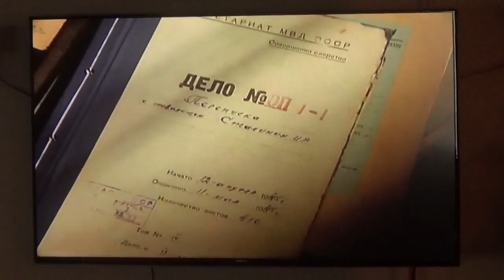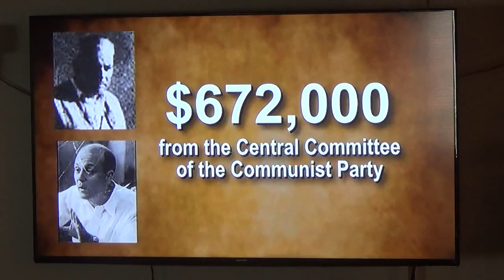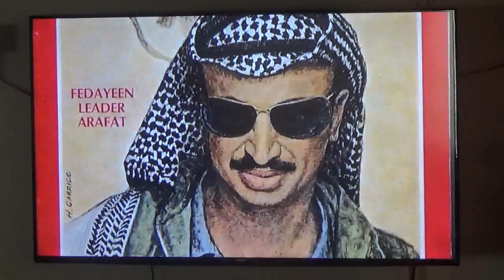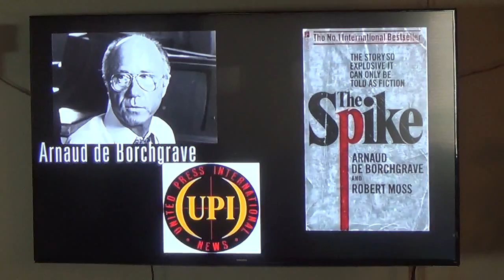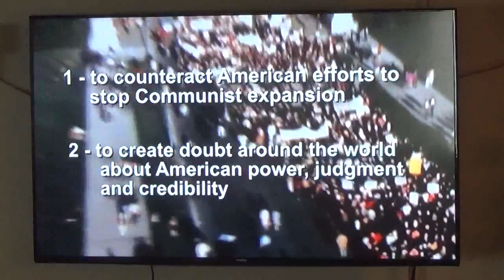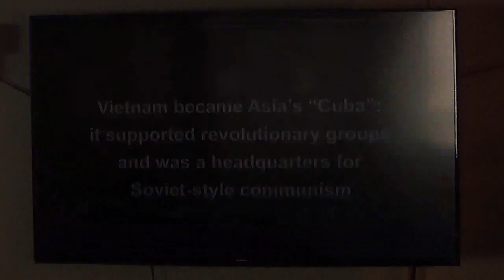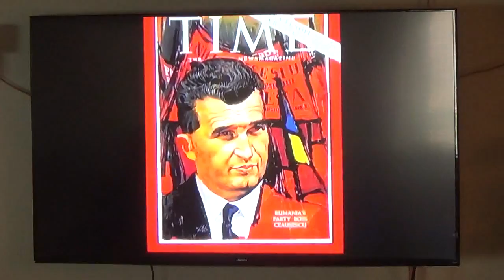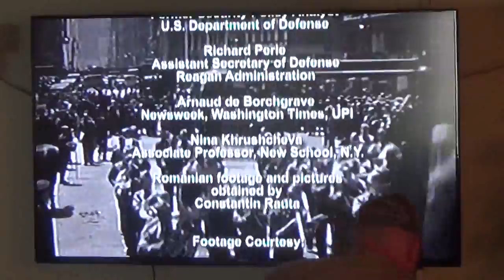Video Movies AT Doers of The Word Church in Newbury , OH #5 .mpeg4 .avi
Sun 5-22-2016 Pastor Ernie At the Cortland Church Baptismal service , A-V by KP  (2)_mpeg4.avi  :
Is DONALD TRUMP AFRAID to , SINCERELY, REPEAT : "THE SINNERS PRAYER"?